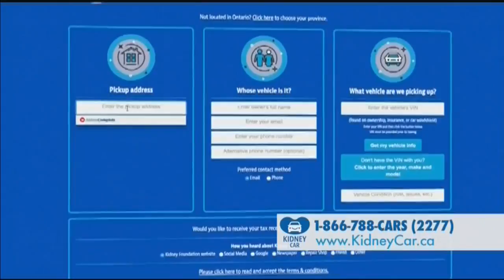Our Community - Corner Brook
Our Community is a talk show dedicated to getting to know locals within the community. Join us as we venture into this beautiful community learning about all the wonderful people that make Our Community so great.